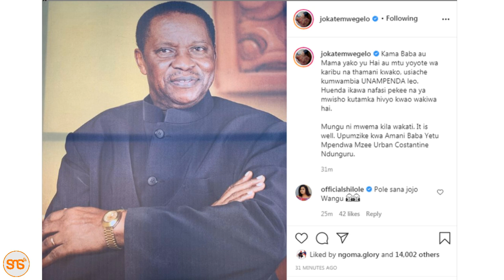TANZIA: Jokate Mwegelo afiwa na baba yake, MC Pilipili afiwa na mama yake